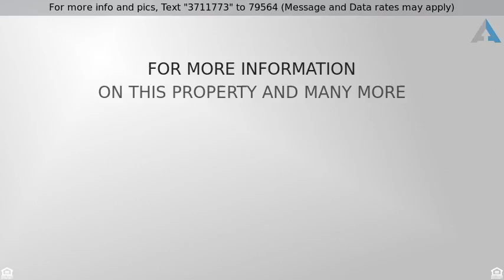Priced at $120,000 - 4118 SUDBURY AVE, JACKSONVILLE, FL 32210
Cute, cute remodeled solid concrete block home on

Cute, cute remodeled solid concrete block home on large lot in Cedar Hills! Convenient location to shopping, entertainment and interstate. The house features renovated kitchen and baths, new a/c, whirlpool stainless steel appliance package, 2 year old roof 30yr architectural shingle (installed 8/16), new carpet and paint new wood look tile and updated electrical and plumbing. Very nice large backyard with concrete patio to enjoy your barbeque or just some peace and quiet. There are two sheds they do convey as-is.